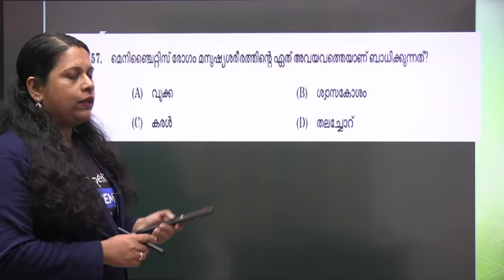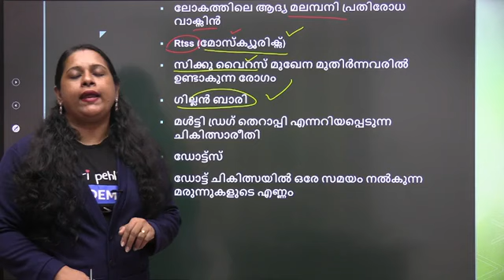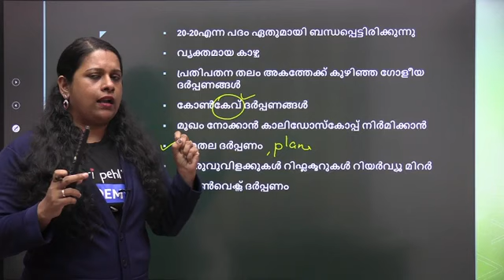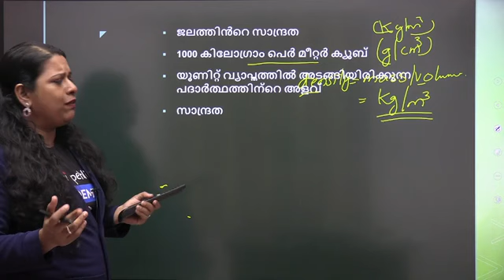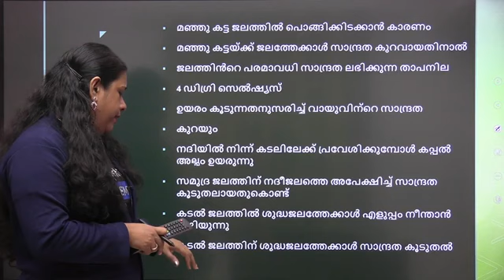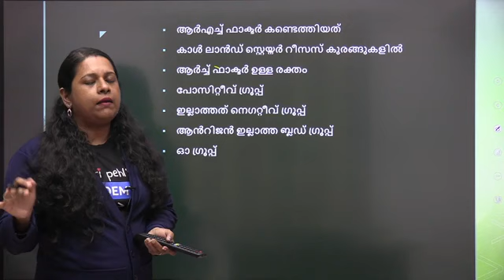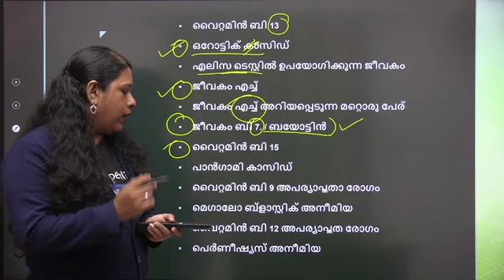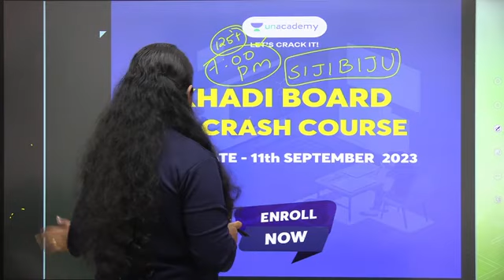University LGS & Khadi Board LDC ഇങ്ങനെ പഠിച്ചു നോക്കൂ ഉറപ്പായും ലിസ്റ്റിൽ വന്നിരിക്കും l Siji lKPSC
University LGS & Khadi Board LDC ഇങ്ങനെ പഠിച്ചു നോക്കൂ ഉറപ്പായും ലിസ്റ്റിൽ വന്നിരിക്കും l Siji l KPSC